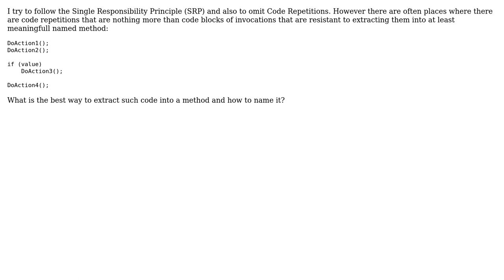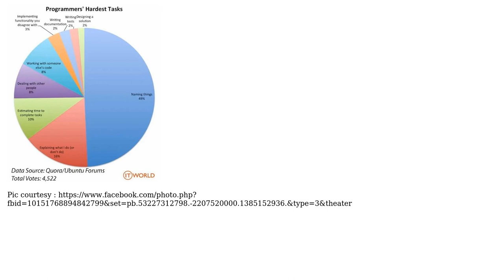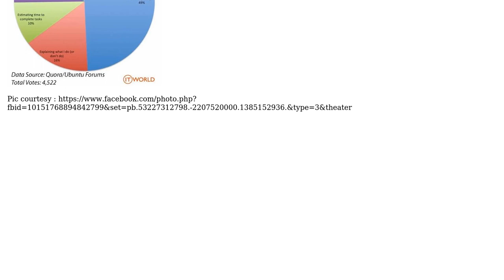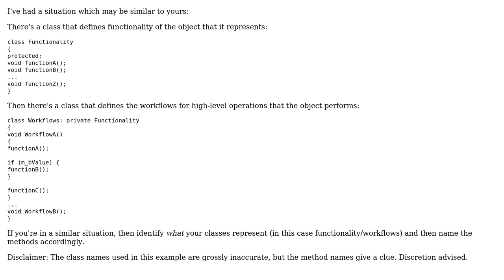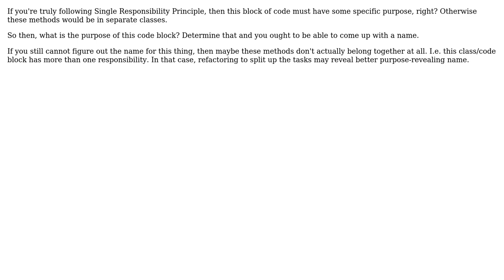Code repetition vs multi responsible method (5 Solutions!!)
Code repetition vs multi responsible method

With thanks & praise to God, and with thanks to the many people who have made this project possible! | Content (except music & images) licensed under CC BY-SA | Music | Images & others | With thanks to user yBee user dotbugfix user Chandranshu user Anirban Nag 'tintinmj' user Andyz Smith user Allan and the Stack Exchange Network Trademarks are property of their respective owners. You are responsible for your own actions.